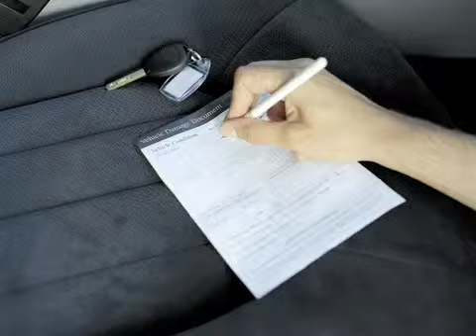Auto Accident Attorneys Daggett Shuler Law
- If my car is damaged in a North Carolina automobile accident what if the insurance company disregards my estimate?

If you or a family member are injured in a car accident, and it wasn't your fault, you need to call the experienced auto injury lawyers at Daggett Shuler Law. There is no such thing as a "simple car accident." The moment you hear the crunching of metal and the shattering of glass your life changes. You may have a claim to medical bills, lost wages, car repairs, pain & suffering and other expenses.

You need help fast. The last thing you need is the insurance company runaround. Daggett Shuler auto accident law firm has attorneys experienced in these cases. When injured in a North Carolina car accident, don't go through it alone.

Let Daggett Shuler auto accident injury lawyers help you.

We handle:
Car Accidents
Truck Accidents
Motorcycle Accidents
Pedestrian Accidents
Wrongful Death claims
Workers' Compensation

Please call us if you have any questions.  We would be happy to help.